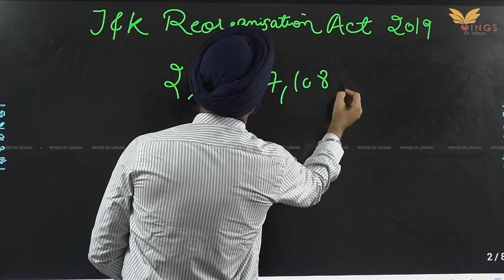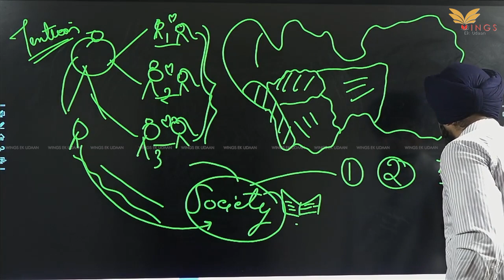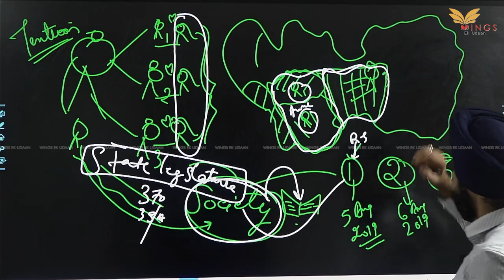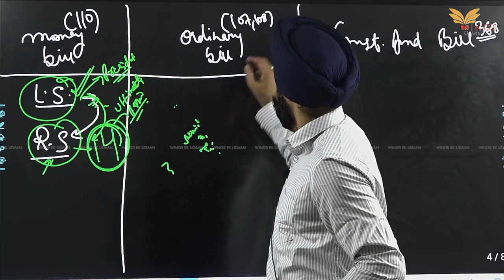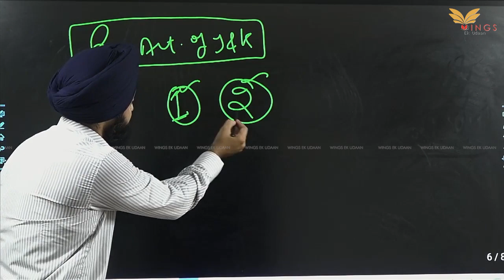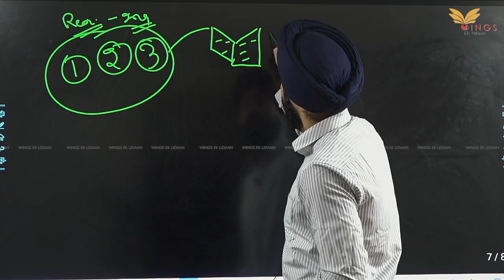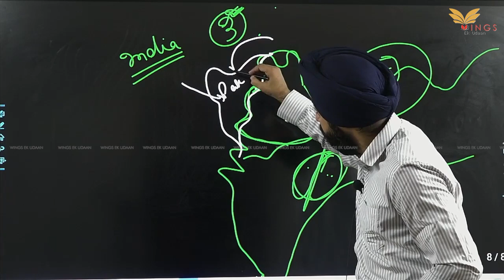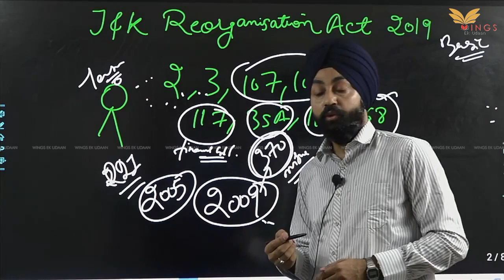Lec -1 Reorganization Act